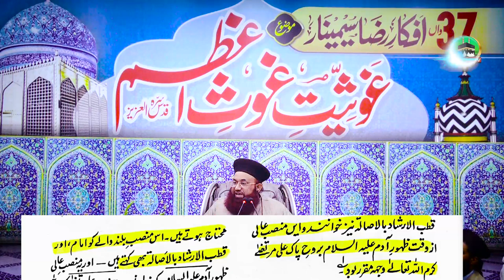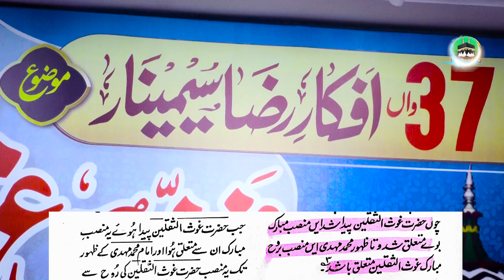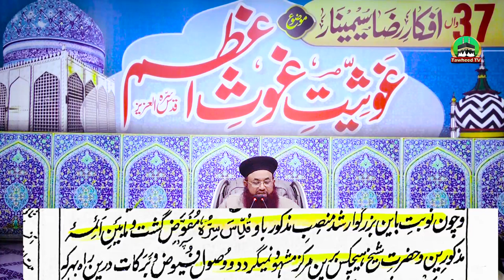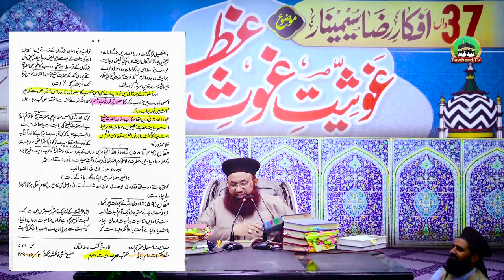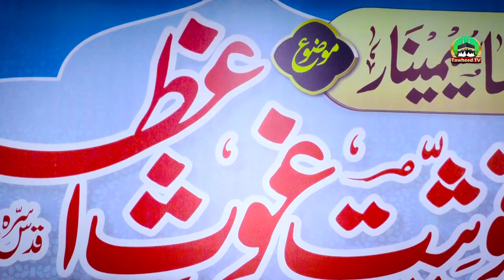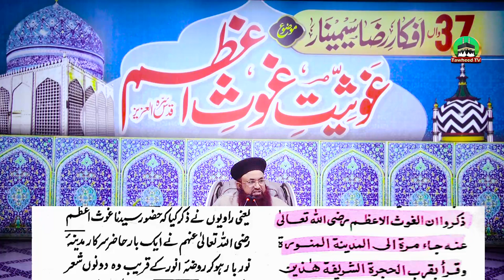37th Afkar E Raza Seminar | Ghousiat E Ghous-E-Azam | Complete Bayan | Dr Ashraf Asif Jalali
37th Afkar E Raza Seminar | Ghousiat E Ghous-E-Azam | Complete Bayan | 7 Nov 2022 | Dr Ashraf Asif Jalali